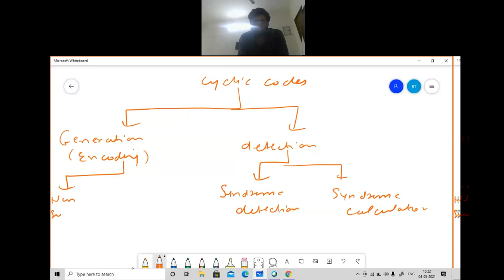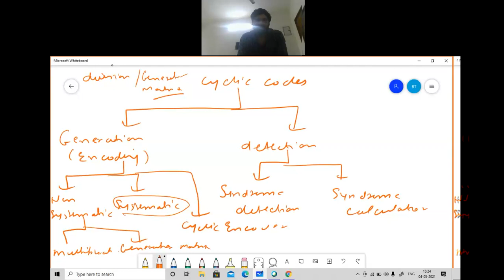Balaji Tripathi's Personal Room 2021 05 04 15 00 45